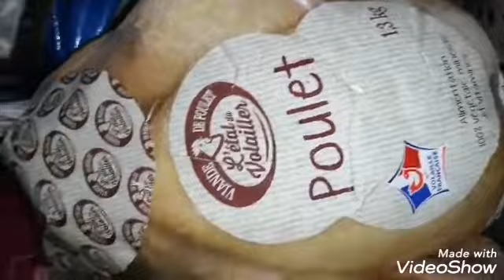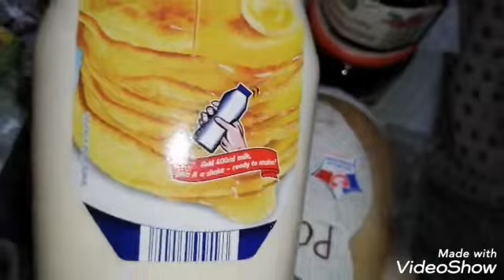Retour de course LIDLet Boucherie